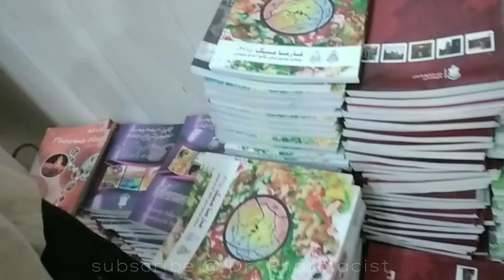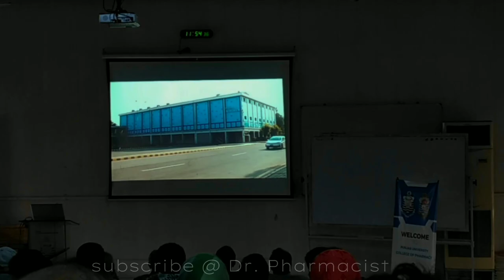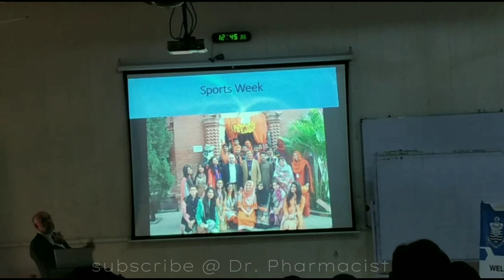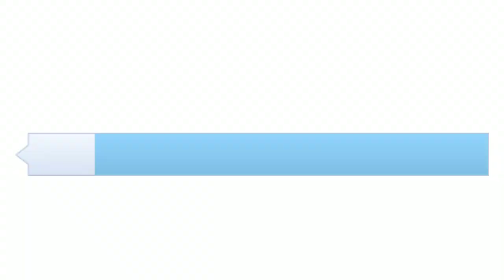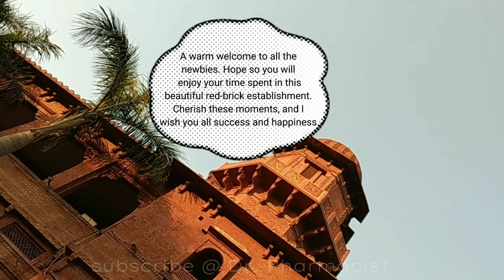Orientation of Pharmacy Students | Batch 2027 | Punjab University College of Pharmacy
I'm a 3rd year Pharmacy student from Pakistan (University of The Punjab) and here to share glimpses of my journey. Hope you'll enjoy it.
WARM WELCOME TO ALL THE NEWCOMERS.